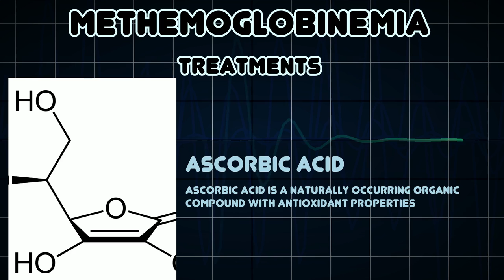Methemoglobinemia (Medical Condition)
Symptoms, risk factors and treatments of Methemoglobinemia (Medical Condition)

Methemoglobinemia is a disorder characterized by the presence of a higher than normal level of methemoglobin in the blood